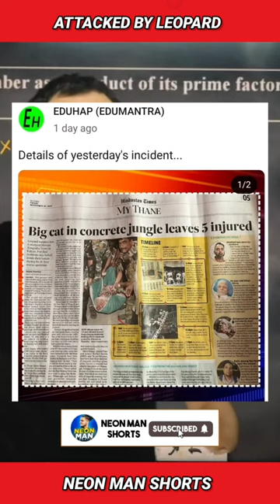Teacher gets ATTACKED by LEOPARD | Eduhap Rajiv Teacher Attacked News Facts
@EduMantra007 teacher Rajiv Sir got attacked by a leopard. An article on a newspaper was published for Eduhap teacher Rajiv Sir.